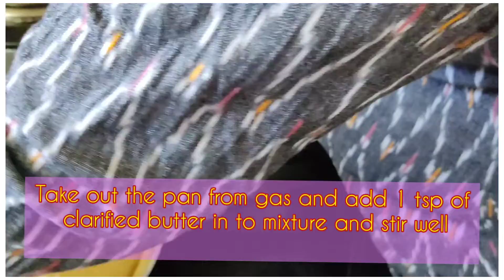||तीळ कतली बनवा फक्त 10 मिनिटात अचूक प्रमाणासह|Til Katli - Makar Sankrant Special 😄||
साहित्य -
1) अर्धी वाटी भाजलेले तीळ
2) अर्धी वाटी भाजलेले शेंगदाणे
3) अर्धी वाटी मिल्क पावडर
4) 1 वाटी साखर
5) तूप गरजेनुसार
6) पाणी
कृती-
1) प्रथम शेंगदाणे आणि तीळ मिक्सर मधून बारीक करून घ्या.
2) नंतर शेंगदाणे तीळ पावडर आणि मिल्क पावडर व्यवस्थित मिक्स करा.
3) नंतर गॅसवर pan ठेवून त्यात 1 वाटी साखर आणि 1/2 वाटी पाणी घाला. गॅस मिडीयम ते हाय वर ठेवा.
4) साधारण 4 मिनिटांनी पाक तयार होतो.
5) पाक तयार झाला की त्यात आपण मिक्स करून ठेवलेली पावडर ( तीळ ,मिल्क आणि शेंगदाणा ह्याची) घाला.
6) नीट ढवळून घ्या. गाठी राहता नये.साधारण 4 मिनिटांनी त्याचा गोळा तयार होतो.मिश्रण कडे पासून सुटु लागते.तेव्हा pan खाली उतरा.
7) खाली उतरल्यावर साधारण एक मिनिटाकरिता पुन्हा ढवळा, तत्पूर्वी त्यात 1 ते स्पून तूप टाका.मग ढवळुन घ्या.
8) आता तूप लावलेल्या थाळ्यावर मिश्रण पसरवा.तूप लावून लाटून घेतलं तरी चालेल.
9) थोड सेट झालं की कतलीच्या आकारात कापून घ्या.
10) झाली आपली तीळ कतली तयार.
टिप्स -
1) तिळाची आणि शेंगदाण्याची पावडर करताना मिक्सर सलग फिरवू नका . बंद चालू ,असे करून करा.
2)पाक करताना गॅस थोडा हाय स्पीड ठेवा.

Til Katli -Makar Sankrant Special-
Ingredients-
1) 1/2 cup Peanuts (roasted)
2) 1/2 cup Sesame seeds roasted ( white)
3) 1/2 cup Milk Powder
4) 1cup Sugar ( Granulated)
5) 1/2 cup Water
6) Clarified Better (as per requirement)
Procedure :
1) Grind the roasted Peanuts in mixer jar to fine powder
2) Transfer the grinded powder in mixing jar
3) Grind the roasted Sesame seeds in mixer jar
4) Transfer the grinded powder in same jar
5) Add 1 cup Milk powder in to it and give a good mix to it
6) Heat the pan / Kadhai Add sugar into it and add 1/2 cup water in to it
7) Stir the mixture to dissolve the sugar on high gas flame
8) Boil the sugar syrup for @ 4 minutes from addition of water to get the proper sugar syrup
9) Add the mixed powder in to the sugar syrup and give a good mix to it
10) Stir the mixture on medium gas flame to get the mixture thick
11) It takes @ 4 minutes to get the mixture thick
12) Take out the pan from gas , add 1 tsp of clarified butter into it and stir the mixture @ 1 minute to cool down
 13) Transfer the mixture on the greased surface ( Greased with clarified butter) and spread the same evenly to set the mixture
13) Cut the mixture in to required shape in hot/ worm condition
14 ) Our Til Katli is ready to serve
Tips:
1) While grinding  the peanut and Sesame seeds run the mixer intermittently
2) Keep the gas flame high while making the sugar syrup